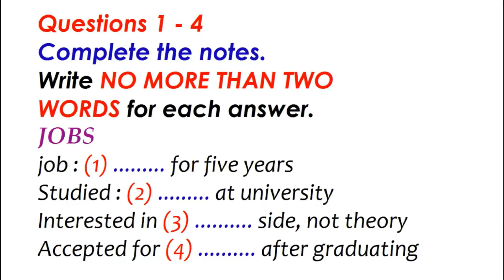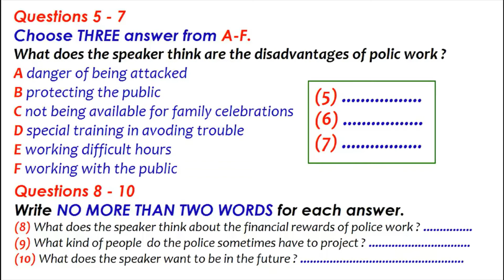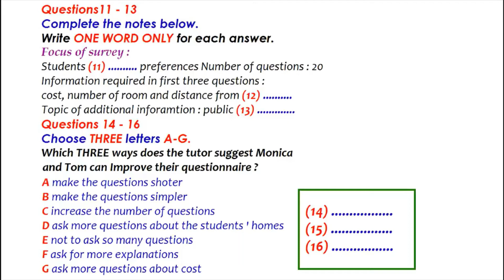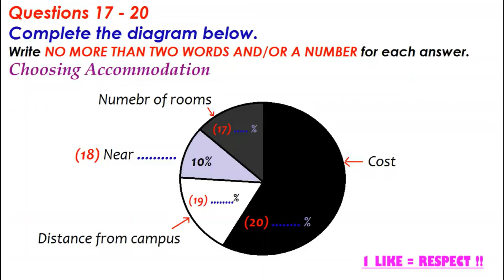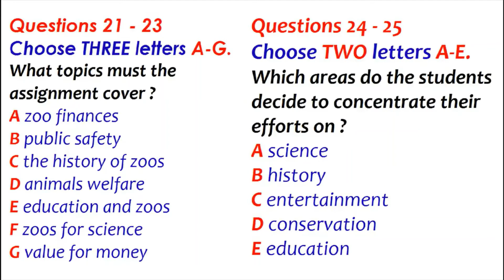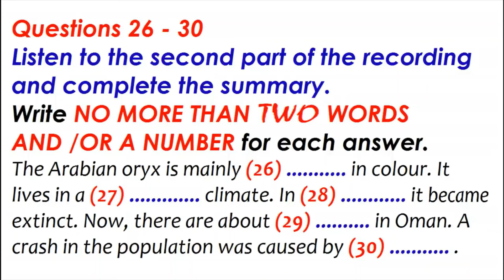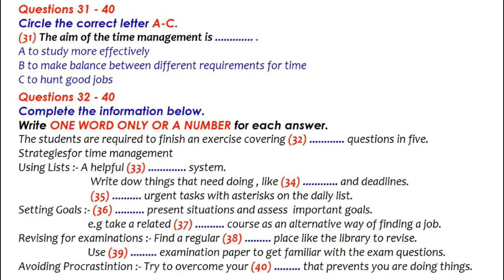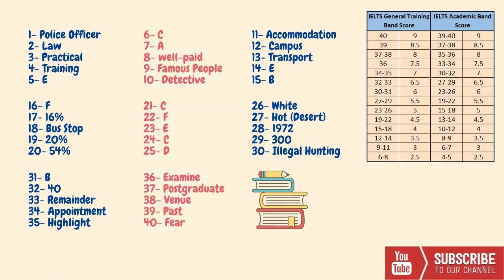IELTS Listening Test with Answers | 20 May 2021 | General Training & Academic | IELTS Canada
The International English Language Testing System, or IELTS, is an international standardized test of English language proficiency for non-native English language speakers. It is jointly managed by the British Council, IDP: IELTS Australia and Cambridge Assessment English, and was established in 1989. IELTS is one of the major English-language tests in the world.

IELTS is accepted by most Australian, British, Canadian, European, Irish and New Zealand academic institutions, by over 3,000 academic institutions in the United States, and by various professional organisations across the world.

IELTS is the only Secure English Language Test approved by UK Visas and Immigration (UKVI) for visa customers applying both outside and inside the UK. It also meets requirements for immigration to Australia, where Test of English as a Foreign Language (TOEFL) and Pearson Test of English Academic are also accepted, and New Zealand. In Canada, IELTS, TEF, or CELPIP are accepted by the immigration authority.

No minimum score is required to pass the test. An IELTS result or Test Report Form is issued to all test takers with a score from "band 1" ("non-user") to "band 9" ("expert user") and each institution sets a different threshold. There is also a "band 0" score for those who did not attempt the test. Institutions are advised not to consider a report older than two years to be valid, unless the user proves that they have worked to maintain their level.

In 2017, over 3 million tests were taken in more than 140 countries, up from 2 million tests in 2012, 1.7 million tests in 2011 and 1.4 million tests in 2009. In 2007, IELTS administered more than one million tests in a single 12-month period for the first time ever, making it the world's most popular English language test for higher education and immigration